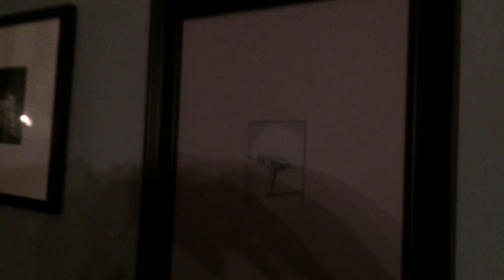Joe Farbrook, from the George Fifield collection